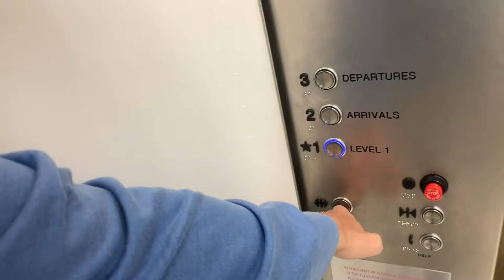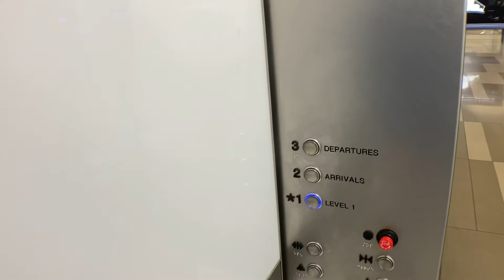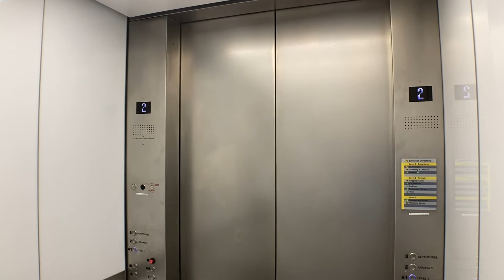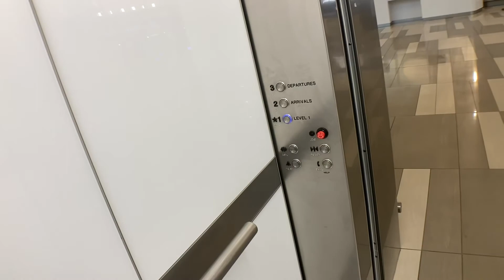Ridiculously Fast 350 FPM Kone Traction Elevators At Terminal B At LaGuardia Airport In Queens NYC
These are amazing. Love this new terminal as a whole architectural wise.